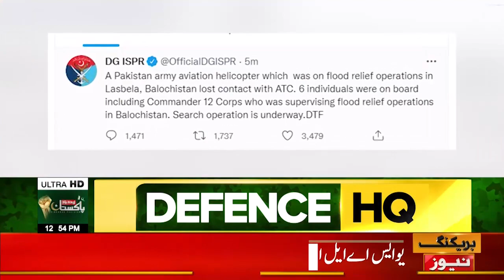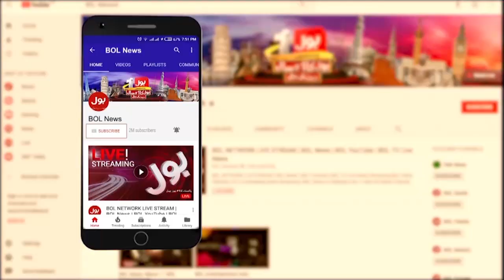Another Pak Army Helicopter Missing | Rescue Opertaion Underway | Breaking News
Another Pak Army Helicopter Missing | Rescue Operation Underway | Breaking News

Another Pak Army Helicopter Missing | Another Pak Army Helicopter Missing latest news | Another Pak Army Helicopter Missing news | Another Pak Army Helicopter Missing latest updates |  Pak Army Helicopter Missing |